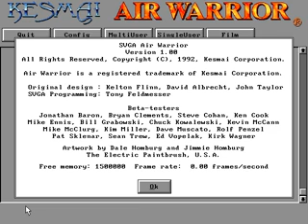Air Warrior 1992 HYPERSPIN DOS MICROSOFT EXODOS NOT MINE VIDEOS